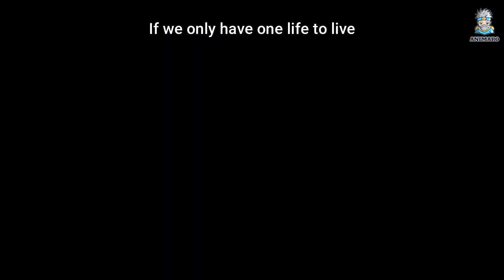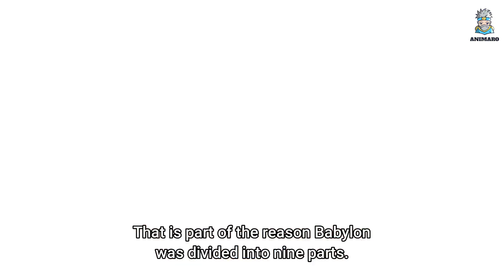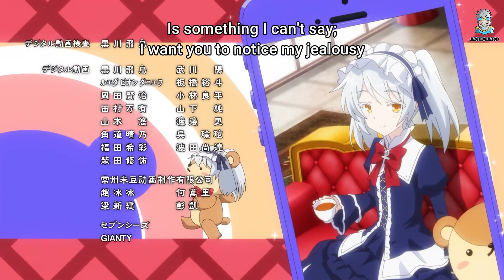He Summoned to another world with miraculous abilities - Isekai wa Smartphone to Tomo ni recap (12)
Unbelievable! He Moves to Another World with Superpowers...2023

in another world with my smartphone everybody else.
reportRecommended by jasendo
This anime is similar to Isekai wa Smartphone in that it follows two isekai with overpowered and somewhat dense MCs. Both are reincarnated to a new world by Truck-Kun, but one starts out as a baby and the other is reincarnated by God. Smartphone grants the MC the ability to use magic and buffs his memory and stamina, while Wiseman's limited knowledge and the MC mind set plus having the best trainers in magic, enchanting. The MC is too OP and can use any magic, while Wiseman's limited knowledge and the MC mind set plus having the best trainers in magic, enchanting. Kenja No Mago and Wise Man's Grand Child are two anime that feature a main character reincarnated into another world and end up with a lot of magical power.

Both have overpowered main characters, similar magic, and worlds run by monarchies. However, Kenja No Mago is not a harem unlike Wise Man's Grand Child, which is an upgraded version of In another world with my smartphone imo. Shin is reborn as a baby and is raised in the woods for 15 years by his grandpa and learns about magic in this new world, but his grandpa forgot to teach him common sense and to make friends of his age. Kappejoj and Kohidesu both recommend this anime for an OP MC, decent stuff.

Music